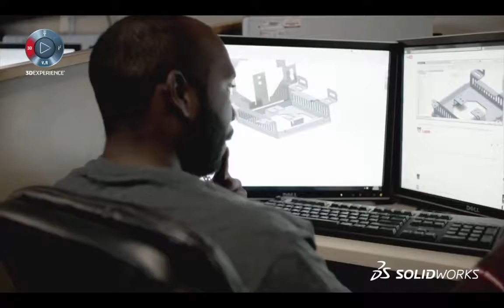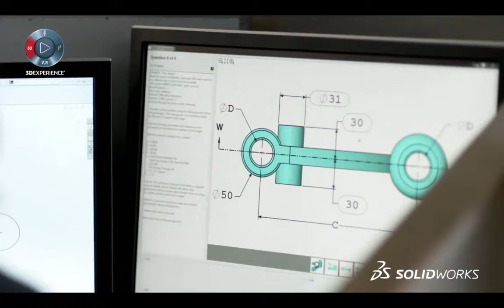SOLIDWORKS Born to Design: Shortened Version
Check out our YouTube channel to see the full SOLIDWORKS: Born to Design video featuring Workshops for Warriors.